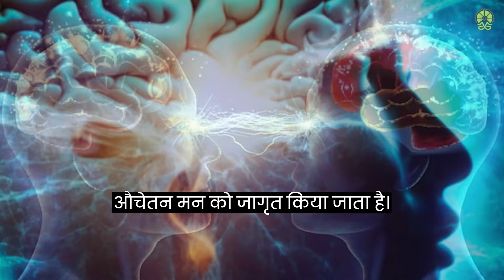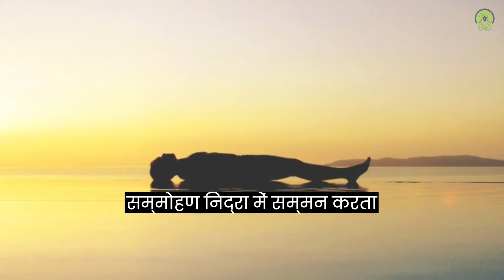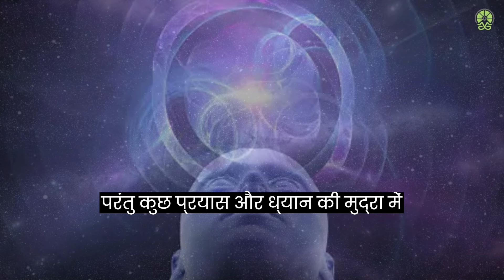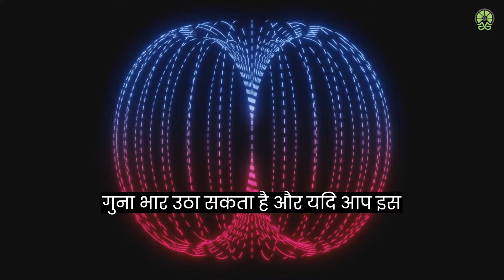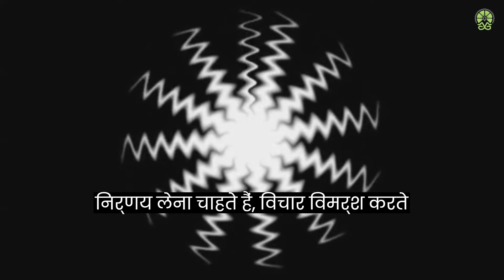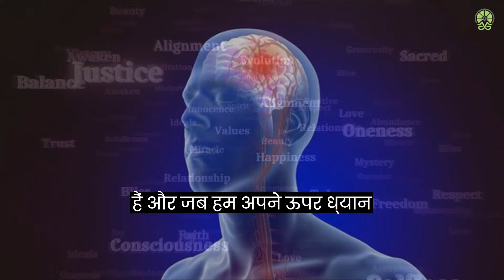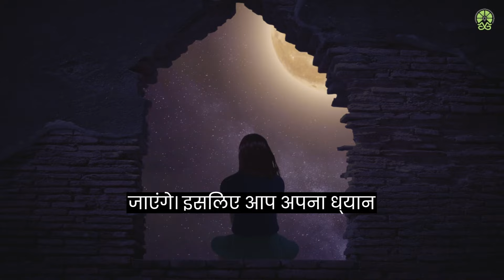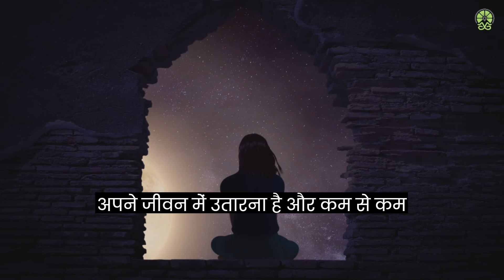🧠 अचेतन मन की शक्ति को जान कर चौंक जायेंगे आप | Subconscious Mind | Guided Meditation in Hindi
नमस्कार मित्रों ,
आपका Limelight World पर हार्दिक अभिनन्दन हैं, दोस्तों आप इस चैनल के माध्यम से ईश्वर के उस रूप के स्वं के अंदर दर्शन करेंगे, जिसके लिए आप यहाँ वहां भाग रहे हैं ,यहाँ पर आपको हर वो वीडियो मिलेगी जो आपके जीवन में अदुतीय बदलाव लाएगी  जो आपने सपने में भी नहीं सोचा होगा |

avchetan man ki shakti in hindi,
chetan mann,
subconscious mind meditation,
subconscious mind meditation in hindi,
subconscious mind reprogramming meditation hindi,
अवचेतन मन की शक्ति आपका जीवन बदल देगी,
चेतन और अवचेतन मन कैसे काम करता है?,
How the Conscious and Subconscious Mind Works,
The Power of your Subconscious Mind Full Audiobook in Hindi,
The Power Of Subconscious Mind – अवचेतन मन की शक्ति,
अचेतन मन की शक्ति को जान कर चौंक जायेंगे आप ,
17 second manifestation Technique | ,
जो सोचोगे वो पाओगे | Law of Attraction | Dr Brain Booster,
Power of Sub Conscious Mind | sub conscious mind की शक्ति को समझो | sub Conscious mind in hindi,
 Subconscious Mind | Sadhguru hindi,